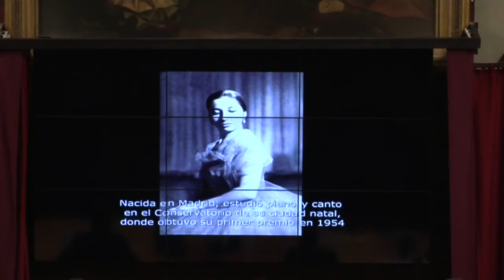DeustoForum. Una vida con la ópera en el corazón. Teresa Berganza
La conferencia de Teresa Berganza, “Una vida con la ópera en el corazón”, se celebró dentro del ciclo Opera bihotzetik , el 17 de noviembre de 2016, en la Universidad de Deusto (Campus Bilbao).